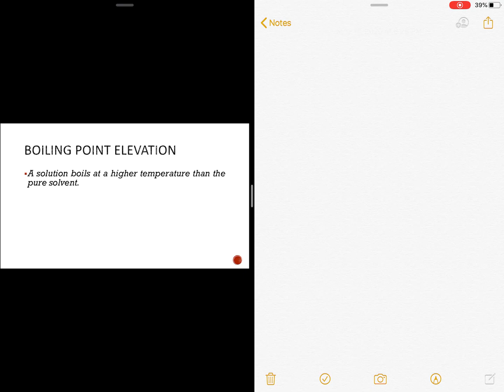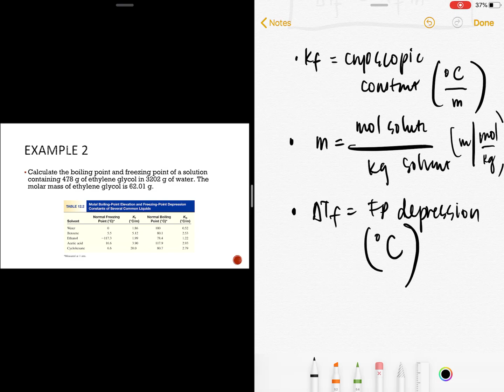Colligative Properties - Boiling Point Elevation and Freezing Point Depression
Hello! If you have any questions post them on the comments section below.